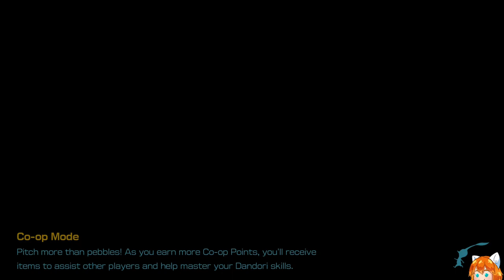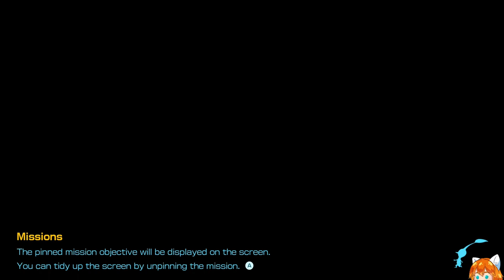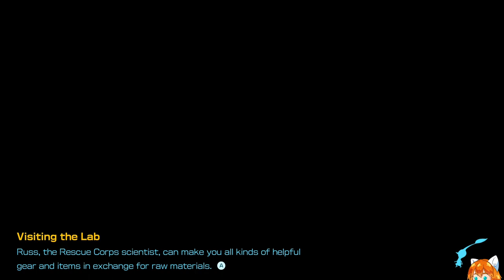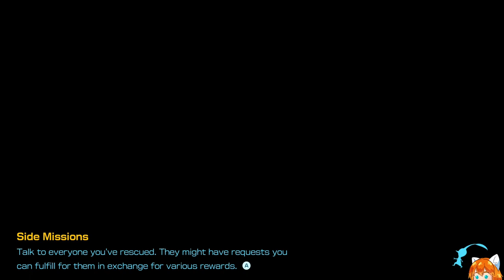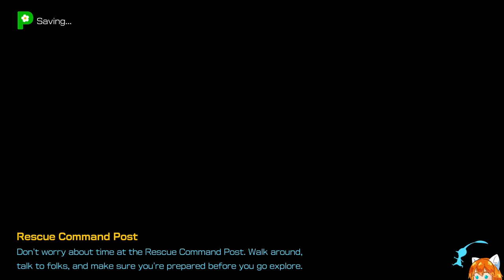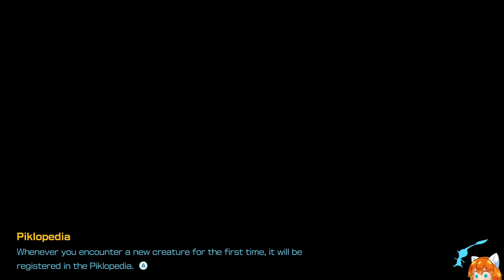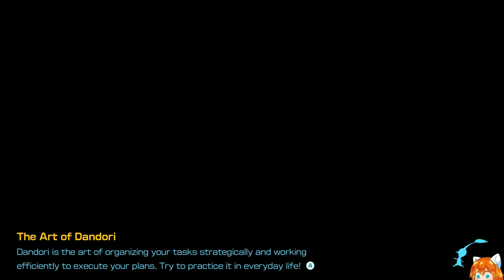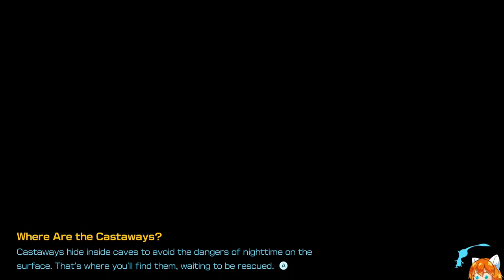[VOD] Pikmin 4 - Part 4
VOD of live stream from August 11th 2023